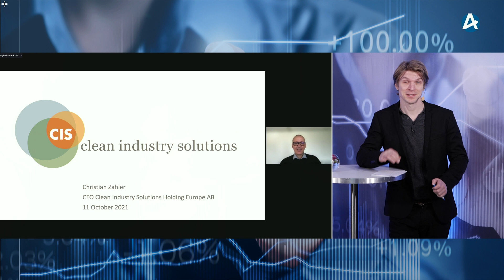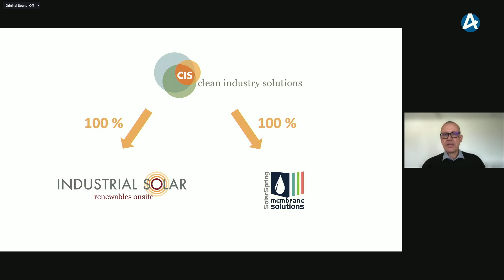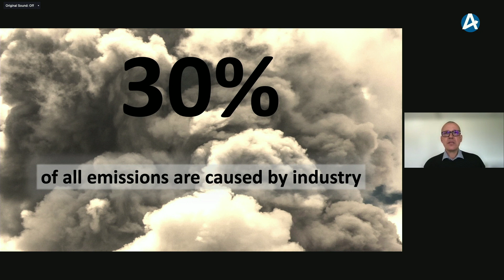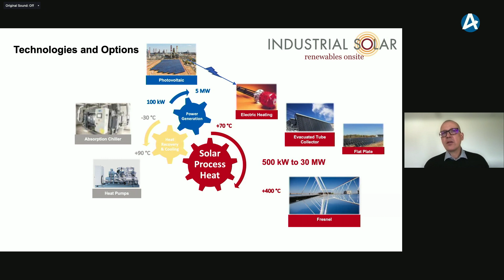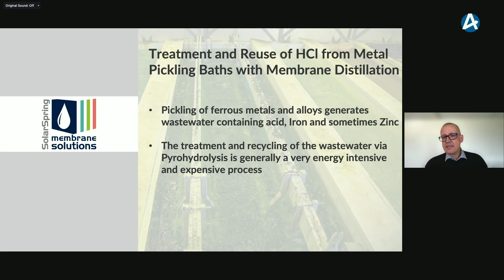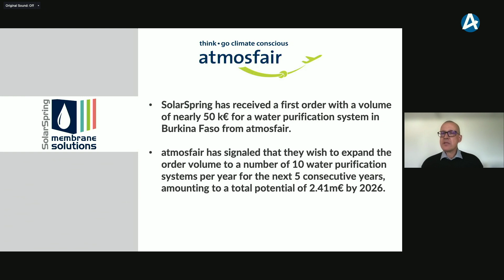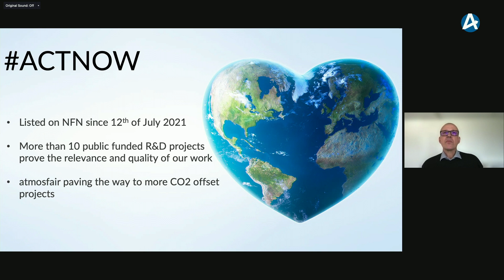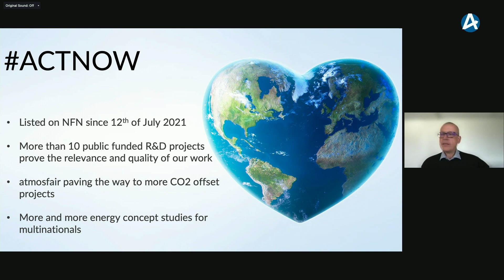Clean Industry Solutions – Aktiedagen Stockholm 11 oktober 2021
CEO Christian Zahler  presenterar bolaget